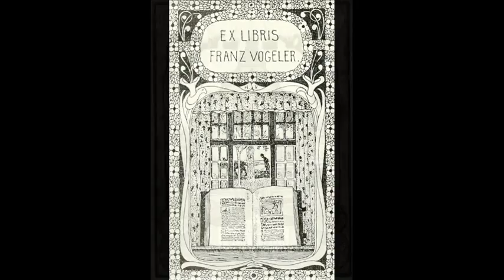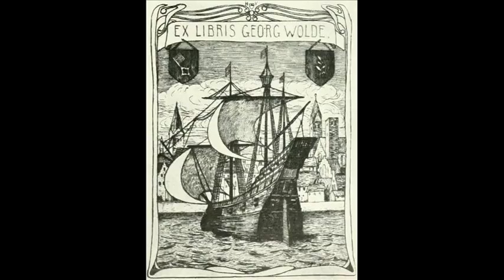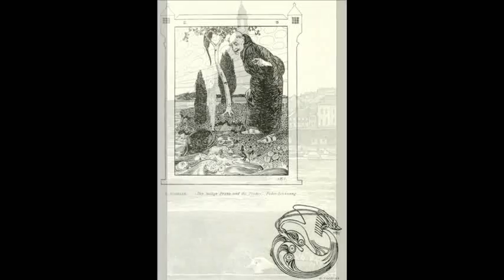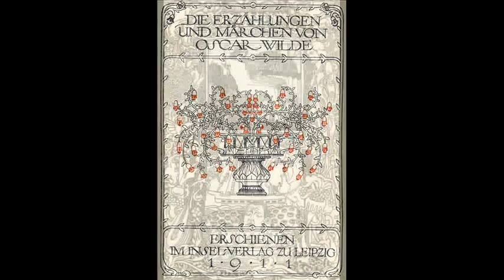Heinrich Vogeler, II (Jugendstil)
Muchas gracias querido Jose, como siempre un placer escuchar tu música!